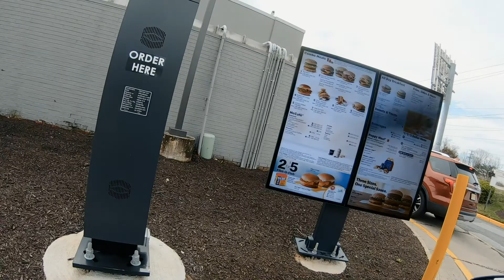When things go wrong - Part 2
Part 2 - So I had the day perfectly planned out to shoot around DC. Except things did not go as planned. This is part 2 of a 2 part video shot as I tried to make my way around Washington DC during this time of social distancing.

Want to swap stickers or send something to Percy?

BHNWP
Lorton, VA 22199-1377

-- My Bike --
2019 Harley-Davidson Fat Bob 114 (FXFBS)
• Rinehart 4.5" slip-ons
• Screamin' Eagle tuner
• Memphis Shades Roadwarrior Fairing
• Harley-Davidson 15" wind shield
• Harley-Davidson Mustache engine guard
• Joker Machine Mini Serrated Floorboards
• PSR Journey adjustable levers
• Kahuna heated grips
• Memphis Shades hand guards
• Givi Trekker Dolomiti DLM30B 30ltr Monokey case

-- Primary Cameras at the Moment --
Nikon Z6
Nikon Df
Nikon 800
Fujifilm X-H1
Fujifilm X100v

iMac (circa 2014)
Photoshop